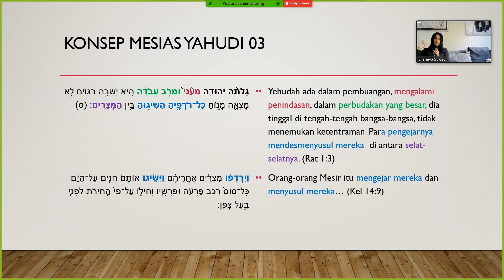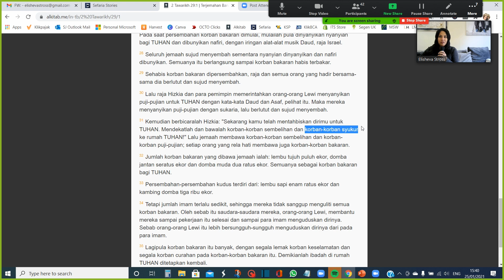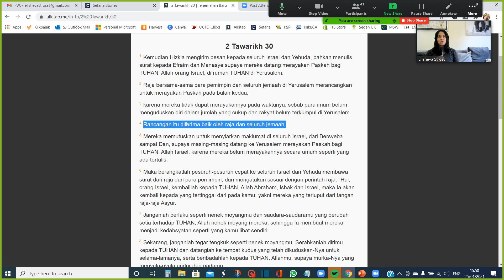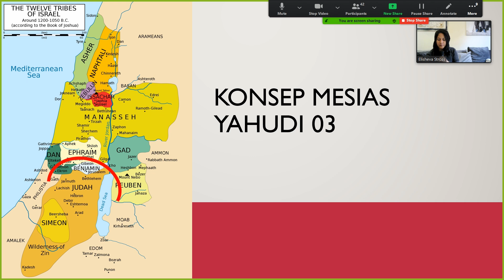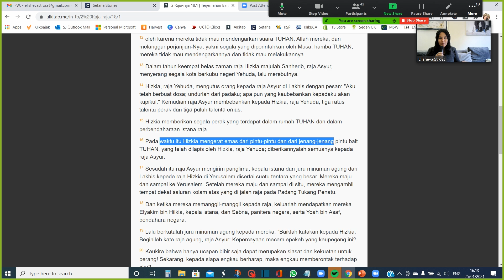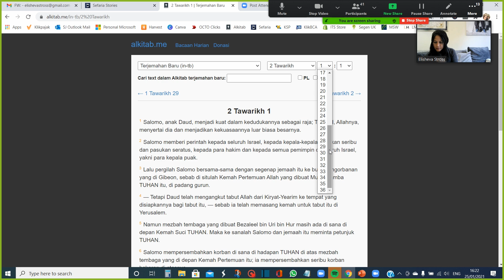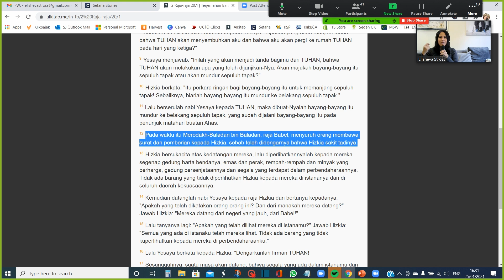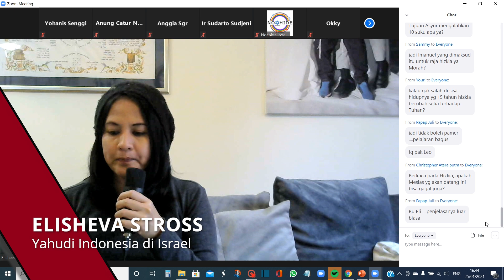Rahasia Tanakh #39: Konsep Mesias Yahudi 03: Ahaz - Mesias yang Gagal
Elisheva Stross membahas satu bagian sejarah yang dikenal di dalam dunia Yahudi, dan tercatat dalam Kitab Tawarikh dan Raja-raja. Raja Ahaz, adalah raja Yehuda yang hampir sempurna dan sebenarnya berpotensi menjadi Mesias Yahudi tetapi gagal memenuhi potensinya.

PERNYATAAN SANGGAHAN: Channel YouTube Eits Chaim adalah channel agama Yahudi yang dikelola oleh orang Yahudi Indonesia. Semua penjelasan Kitab Taurat, Kitab Para Nabi dan Kitab-kitab Sastra (Mazmur, Pengkhotbah, Amsal, Ratapan dst) yang diberikan di sini, semua bersumber dari bangsa Yahudi -- pemilik kitab-kitab tersebut: dari para rabbi sejak ribuan tahun yang lalu, dari tradisi nenek moyang orang Yahudi yang diwariskan turun-temurun, dari kitab-kitab suci mereka yang lainnya, yang tidak dikenal oleh agama lain.